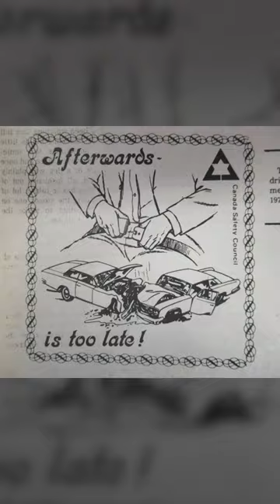How Seatbelts Save Millions of People Every Year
Seatbelts are the one of the most important safety equipments inside a vehicle. They were first invented by a Swedish engineer.